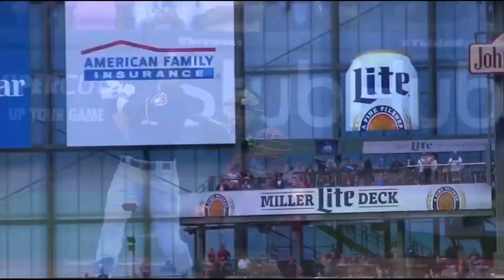Christian Yelich Monster Home Runs Compilation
MLB owns the clips